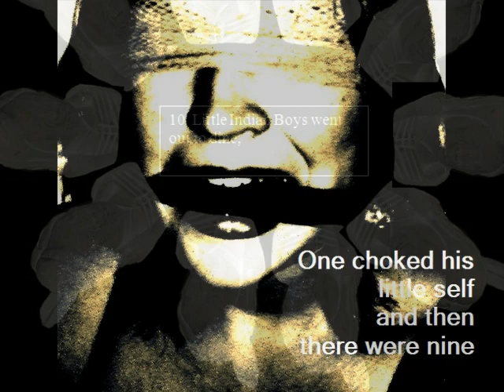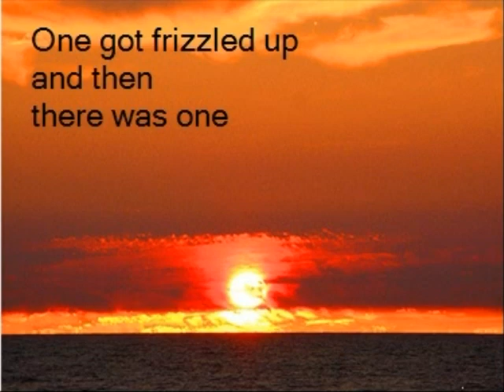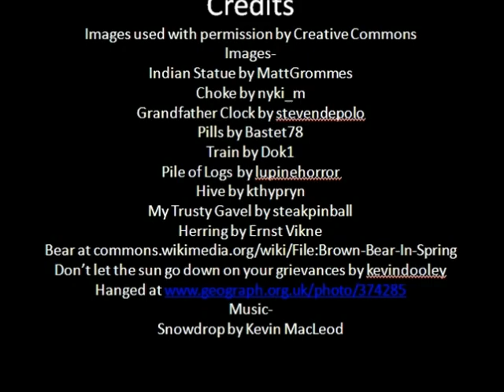Ten Little Indians